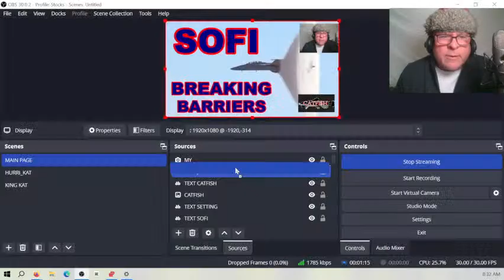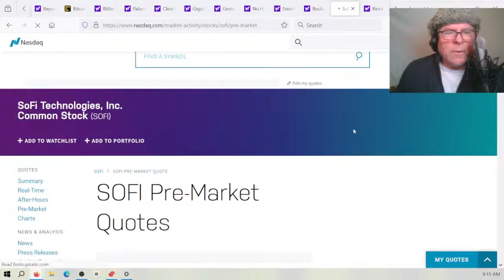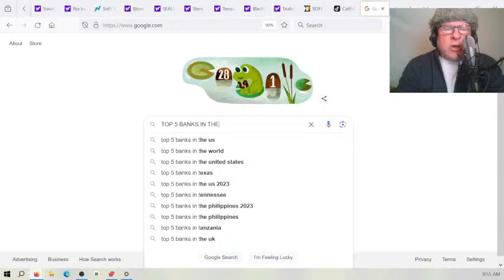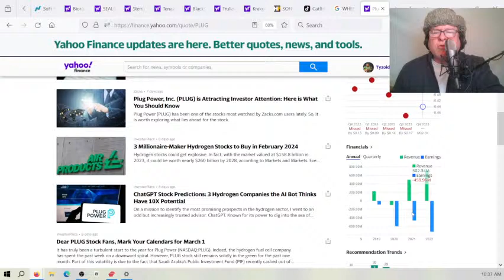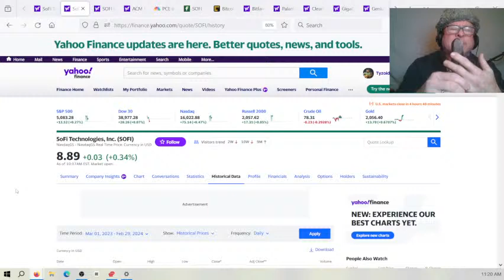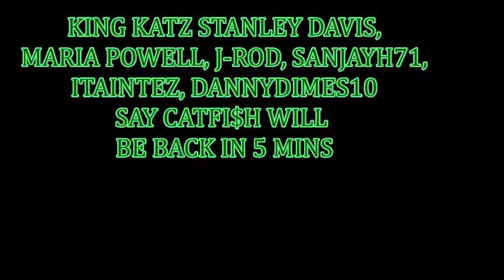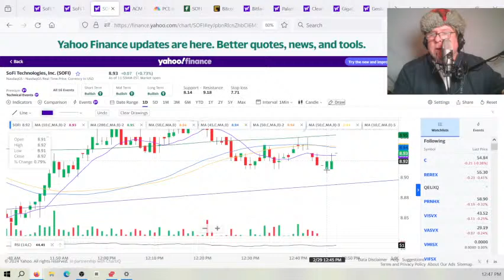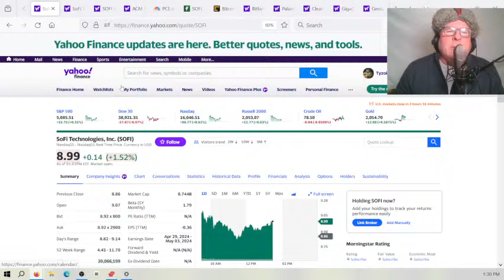SOFI, BREAKING BARRIERS.??? L@@K CATFISH TYLER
SOFI ATTRACTS TONS OF INSTITUTIONS, HEDGE FUNDS, ETF'S.!!! WHY??? L@@K NOW!!! CATFISH TYLER.
Come hear my over 120 original songs played live if you like that sorta thing? :-)
HEAR MORE OF MY ORIGINALS ON SPOTIFY, AMAZON, GOOGLE-PLAY, APPLE MUSIC AND ALL OTHERS... YOUR SUBSCRIPTION WOULD HELP ME MORE THAN YOU REALIZE... CHEERS..!